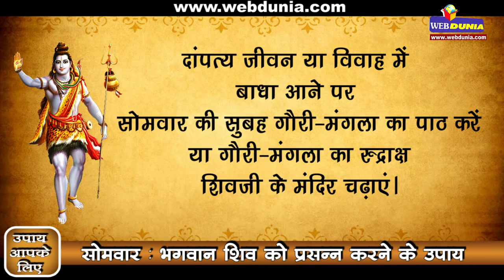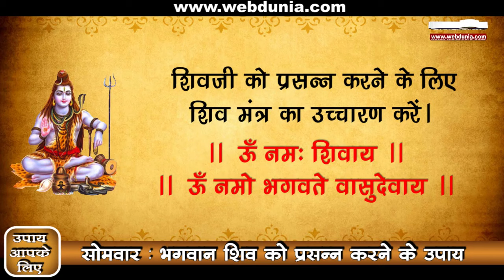सोमवार : भगवान शिव जी को प्रसन्न करने के उपाय